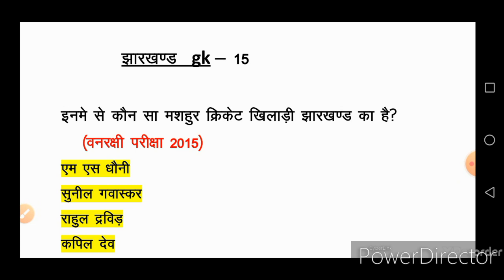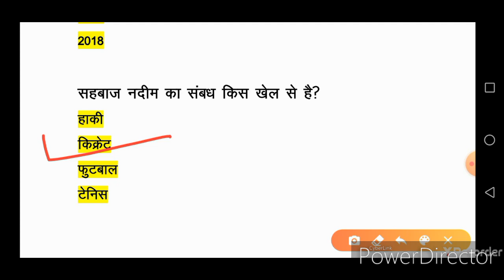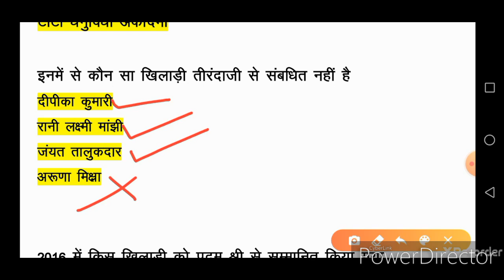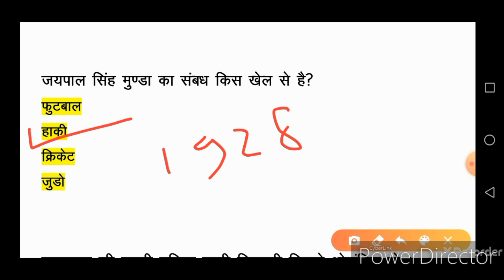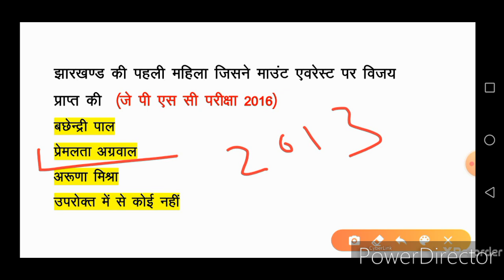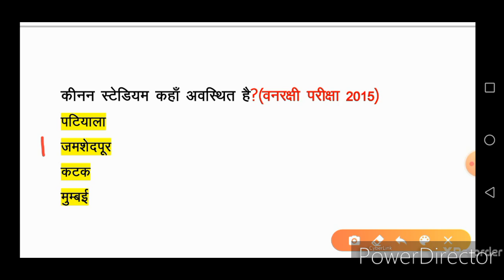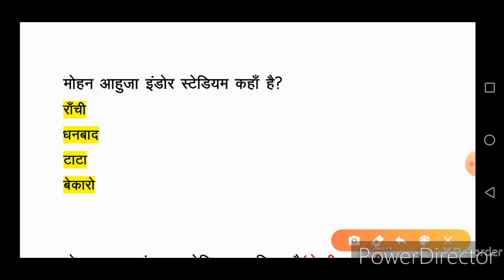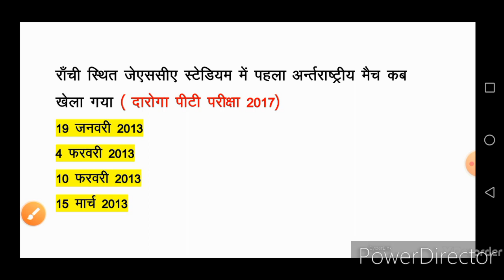Jharkhand gk part 15